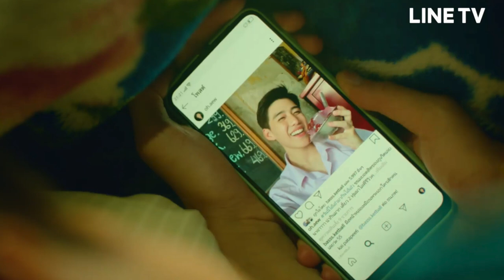Thai BL Series - I Told Sunset About You - Start 22nd October 2020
😻 Starring: Billkin Putthipong (as TEH) & PP Krit (as OhAew) 😻
🤗 Starring: Nobel Pitchanan (as Teh kid) & Pupa Inthanon (as OhAew kid) 🤗
🎙 Song: Don't Let This Moment End / By Gloria Estefan 🎙
🎬 Directed by Naruebet Kuno (My Ambulance; Project S: Side by Side; "i STORIES") 🎬
📔An original script by Goy Arachaporn (She was SODA, in WHY R U? The Series) 📔
🎥 A NADAO Bangkok Production for LINE TV Thailand Original Series 2020 🎥

🤩 The starring Thai actors children 🤩
พิชชานันท์ เจียมศิริกาฌูจน์ - Nobel Pitchanan Jiemsirikarn (as Teh)

ไพศาล อินทนนท์ เเสวศิริไพศาล - Pupa Inthanon Seangsiripaisarn (as OhAew)

Good news for international Fans...!!

‘I Told Sunset About You’ will be release on Vimeo On Demand with English subtitles every Thursdays, parallel to the Thai LINE TV releases. They will also release bonus material for the Series every Saturdays. You guys will have to purchase the Episodes and that way contribute to the revenue and making of the Series. Consider it like going to the cinema and watching an amazing Film.

First episode will be available on 22nd October 2020
and Documentaries for EP. 1 & 2 will be available on Saturday, 24th October 2020.

📛 General Informations 📛

Thai BL Series: I Told Sunset About You
Original Thai title: แปลรักฉันด้วยใจเธอ
Total Episodes: 5
Release Days: Thursdays, at 8 PM (Thai Time Zone)

🎙 Watch the EngSub OST for this Series titled "กีดกัน - Geet Gan" (Preventing) by Billkin here 🎙

What can I say... ONE of my favorite pairings is coming finally together with their own BL Series. Ahhh... This takes me back to TWM which was Max & Tul first own BL Series after their amazing story in "Bad Romance".

OK... This story is going to be a battle field in the first stage, as the boys will be friends, but also great rivals since their childhood... the frenemies that will become best friends... and the best friends who will suffer because one will be openly gay liking another guy... and the other is going to be loving his best friend since forever but never has the strengths to tell him about his feelings. A really long and interesting falling in love process and story, with two amazing Thai actors and singers coming together: Billkin and PP.

Some of you might known Billkin & PP already from "My Ambulance The Series" (2019), and from the most amazing Thai OST of all times sang by Billkin "You are my everything".

It seems this time we will need to get alternative ways to watch this Series because it is A LINE TV ORIGINAL SERIES  and LINE never releases international links of their own material. Best example of this was the Thai BL Series "He's Coming To Me" which has never been release internationally in an official way; and even GMMTV (the producers) has never been able to release it here on YouTube.

So... mark this Series start data in your calendars and get ready for it...!!!

🎼 Copyright Soundtrack Notice on the Soundtrack I used 🎼
Song: Don't Let This Moment End
Artist: Gloria Estefan
Album: GLORIA!
Music Label © EPIC Records (1998)

Cheers...!!